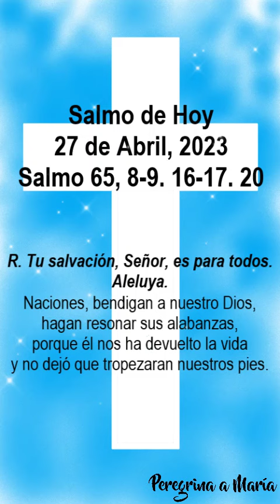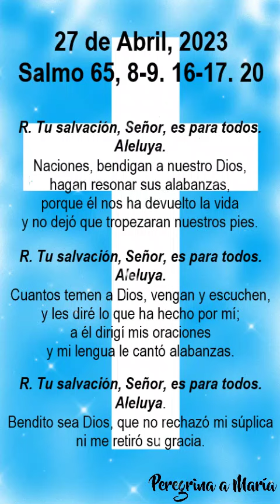Salmo de Hoy 27 de Abril, 2023